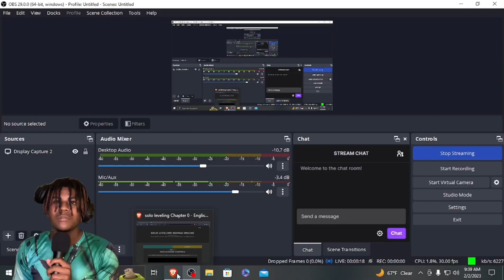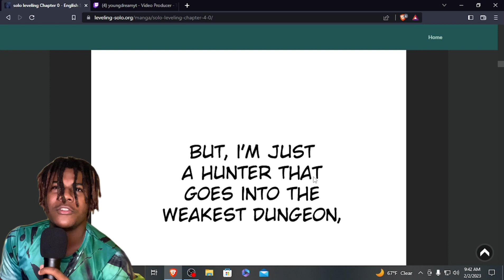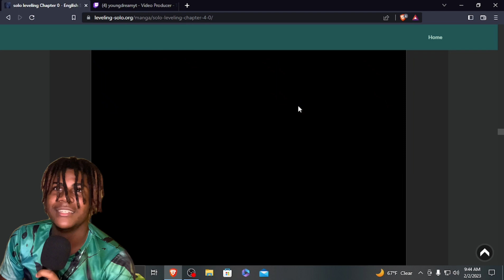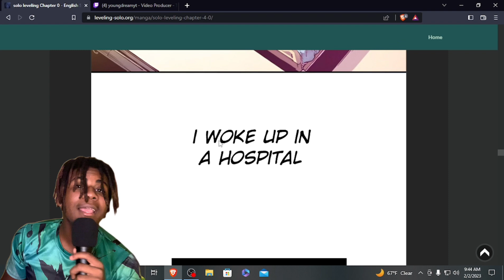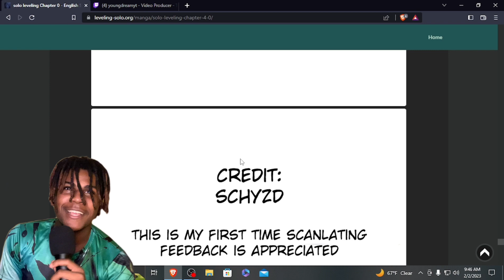SO WE MEET SUNG JIN WOO! *READING SOLO LEVELING FOR THE FIRST TIME!*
SO WE MEET SUNG JIN WOO! *READING SOLO LEVELING FOR THE FIRST TIME!* post about it and he got hella videos on it so there’s hella content then so imma start it too, looks fire.

Regardless I hope y’all enjoyed this video and will watch my future ones, I plan to keep posting these since I won’t get copyright blocked for it, so comment any other Manga y’all got.